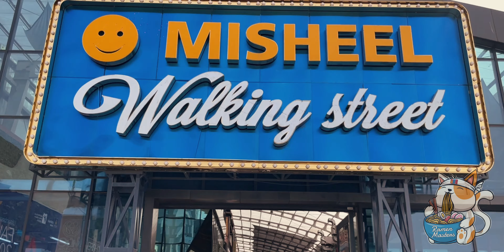Misheel Walking Street